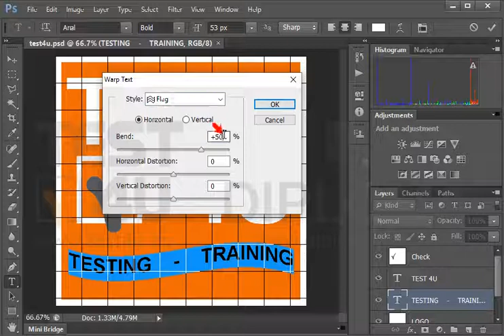Αναδιπλώστε (wrap) το πλαίσιο κειμένου που εμφανίζεται στο κάτω μέρος της εικόνας...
Αναδιπλώστε (wrap) το πλαίσιο κειμένου που εμφανίζεται στο κάτω μέρος της εικόνας χρησιμοποιώντας το στυλ αναδίπλωσης Flag.
Χρησιμοποιήστε Bending -100% και Οριζόντια και κατακόρυφη παραμόρφωση (Horizontal and Vertical distortion) +15%.